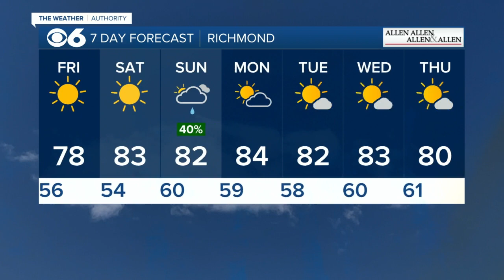Virginia overnight lows are 'crack-your-windows-open' weather, meteorologist says